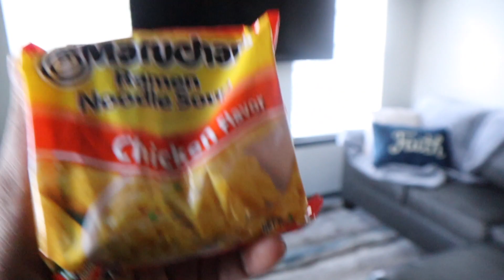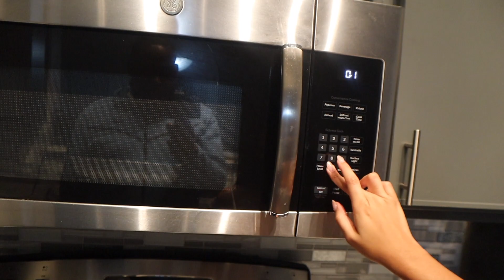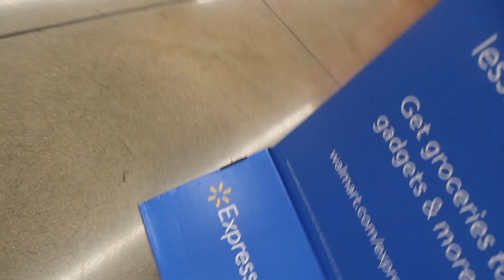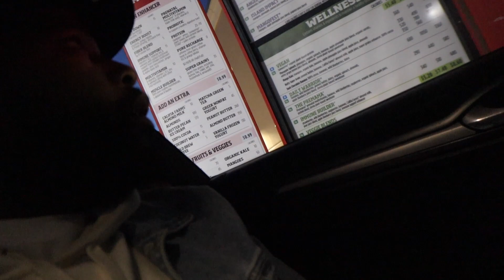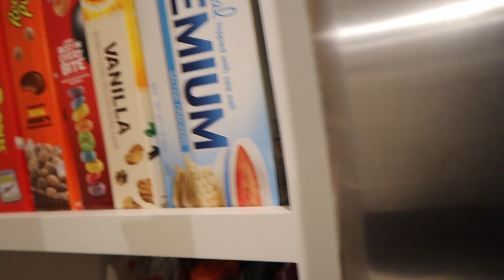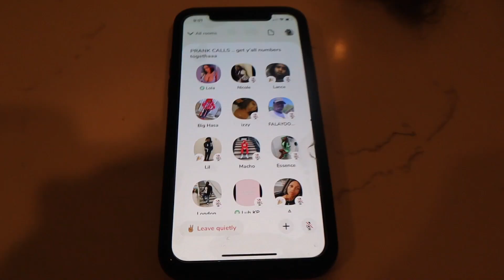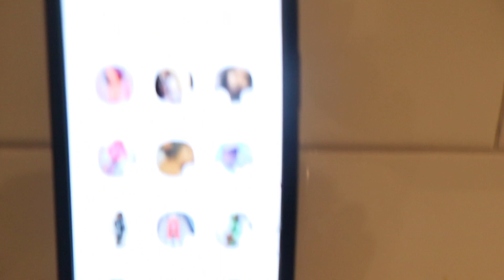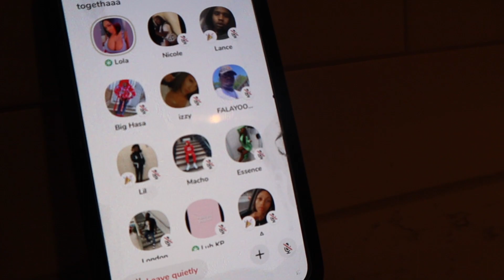TELLING MY CRUSH I HAVE A STD PRANK 😳..* She won't talk to me anymore *